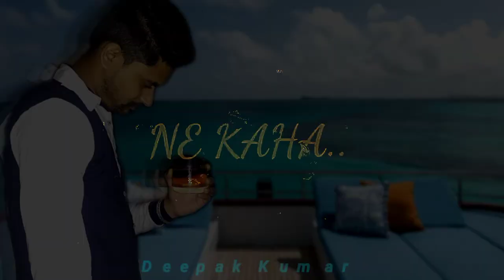Song 2022 New status Thank You For Watching